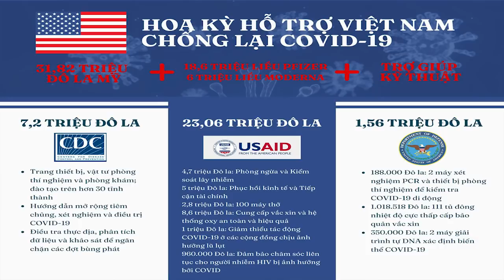Đảng no - Dân đói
Trung Khoa từ Berlin, CHLB Đức.

Hoặc qua chuyển khoản ngân hàng:

Tên tài khoản: Thoibao.de
IBAN: DE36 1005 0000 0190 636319
SWIFT: BELADEBE
Địa chỉ: Berliner Sparkasse, Ostseestr. 109, 10409 Berlin, Germany